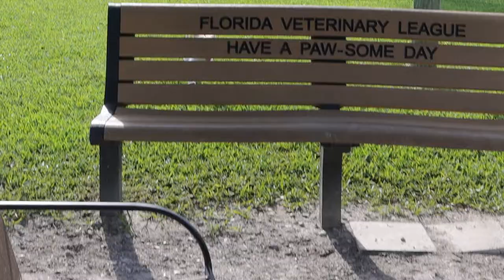Taking Nacho to the Dog Park!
Taking our 3 month puppy to the dog park for the second time :)